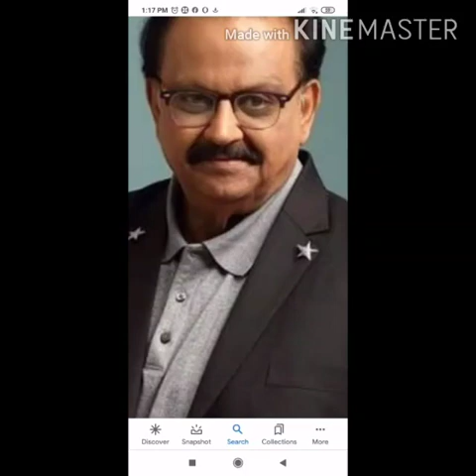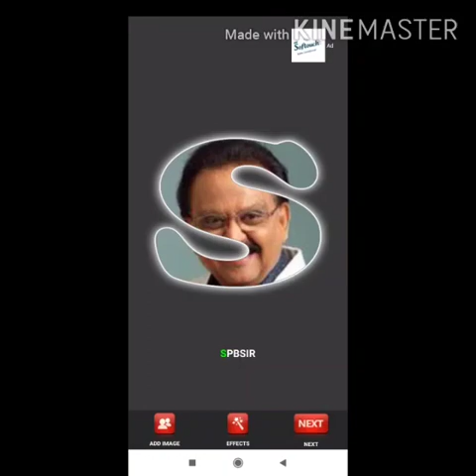SPB SIR SONG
Video from Rangarajan